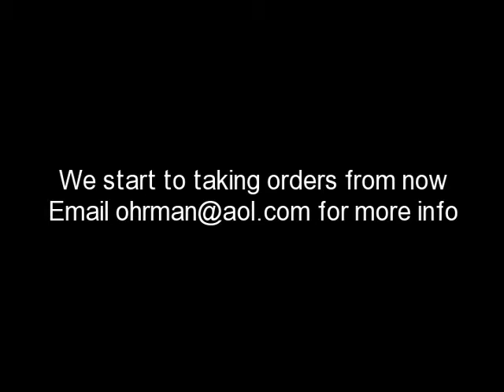new invention made by the leatherking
armadillo camper  new on the market! we taking orders now!
made by the artist benny ohrman.